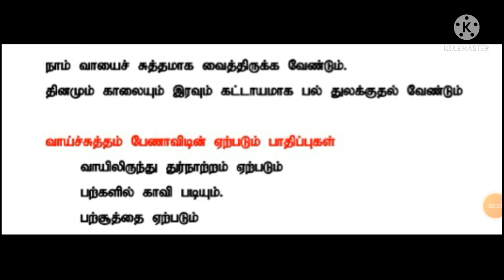Grade - 1 Environmental studies l ERA l Part 2 l சுற்றாடல் l நாம் உண்பவையும் குடிப்பவையும்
Short explanation for grade 1 students . Parents help your kids to do more activities in this chapter.